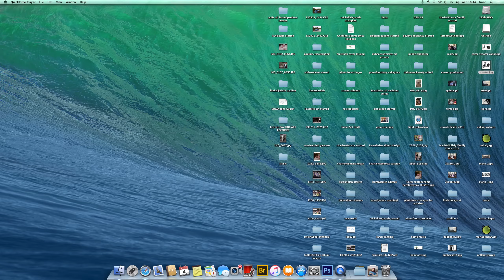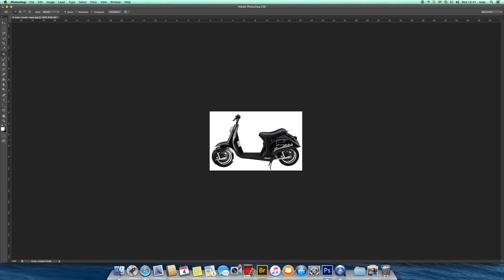Messing up razor scooter-Photo shop bloopers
stupid video but WHY NOT!